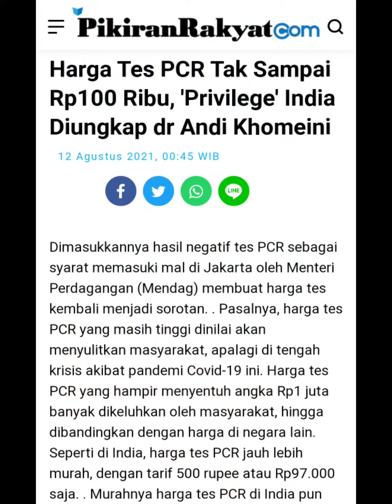Tes PCR India lebih murah.